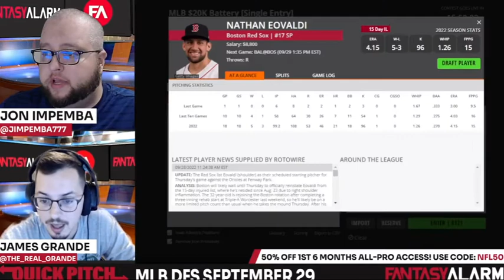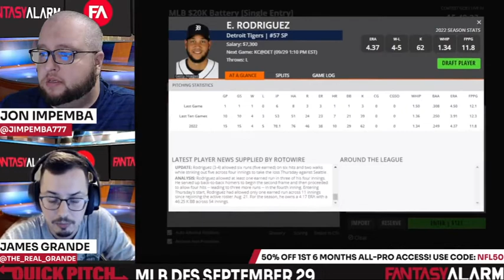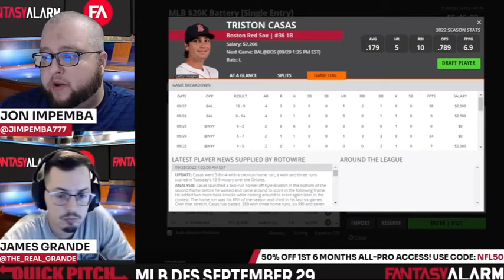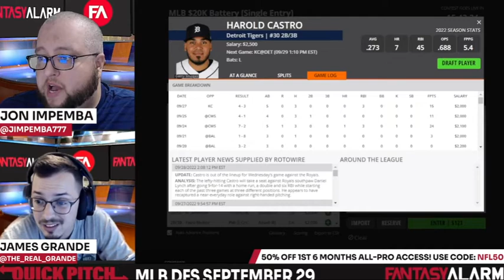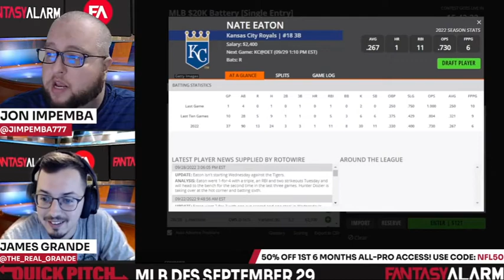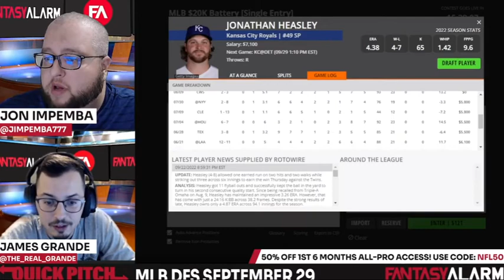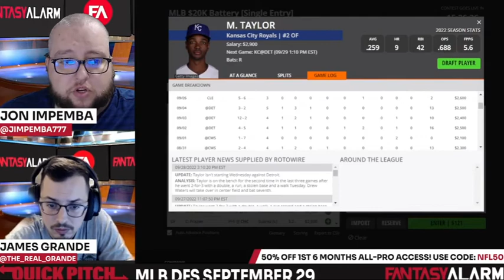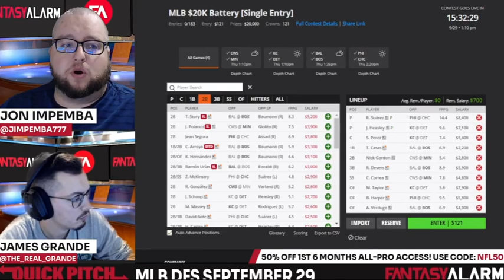Quick Pitch DraftKings MLB DFS Top Picks & Example Lineups Thursday September 29th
James Grande and Jon Impemba preview the MLB DFS slate for Thursday September 29th for DraftKings and brings you their top plays, values, and fades to build your lineups around which include elite matchups such as the Ranger Suarez of the Phillies.

Intro: 0:00
Starting Pitching: 2:05
Catcher: 5:28
First Base: 6:22
Second Base: 8:22
Third Base: 9:39
Shortstop: 11:30
Outfield: 12:52
Home Run Call: 17:20
DFS Lineup Build: 17:40